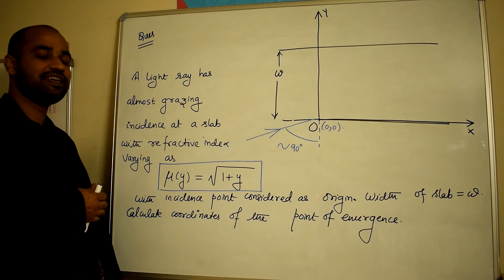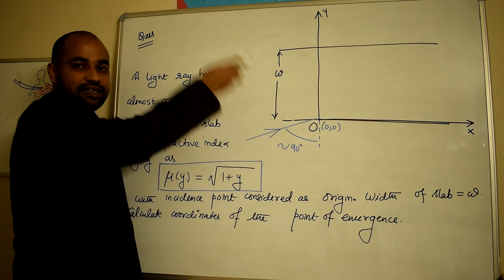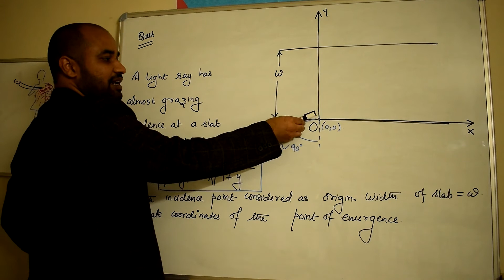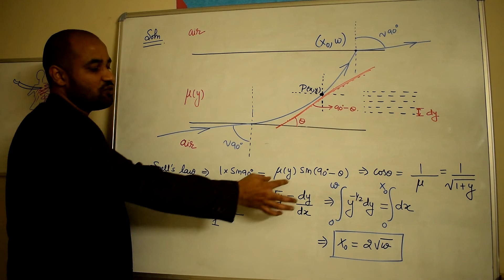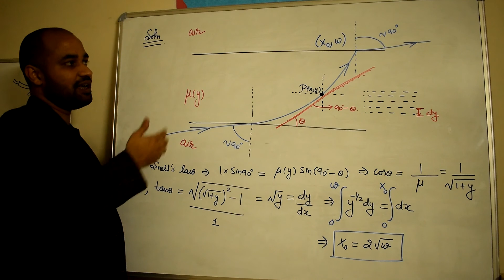Ray Optics 23 - Parallel refracting surfaces